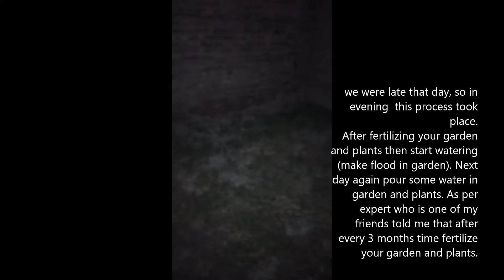Fertilizing garden and plants at home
hi guys

Today suddenly I though to fertilize my garden and plants at home.